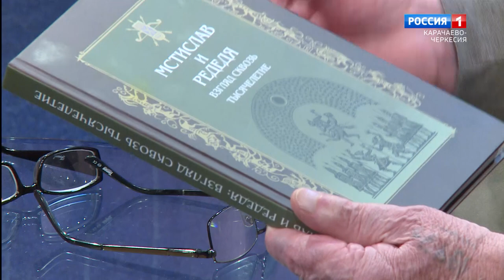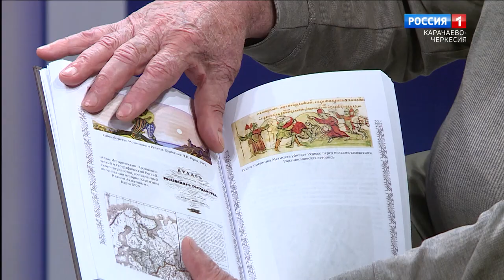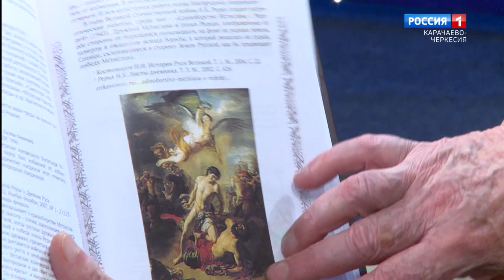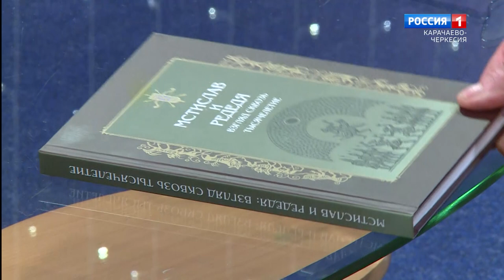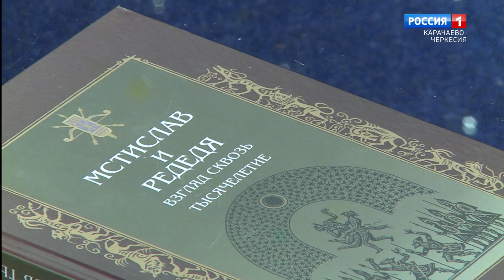"Добрый вечер, республика!" (на черкесском языке)